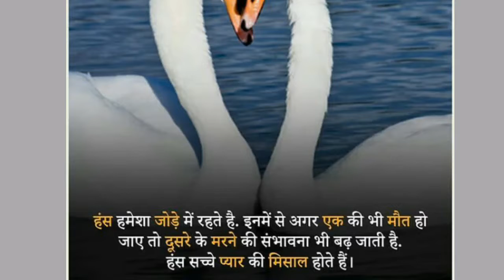Duniya ka sabse chota bandar|vernal knowledge|current affairs